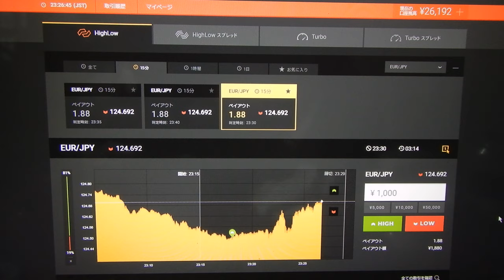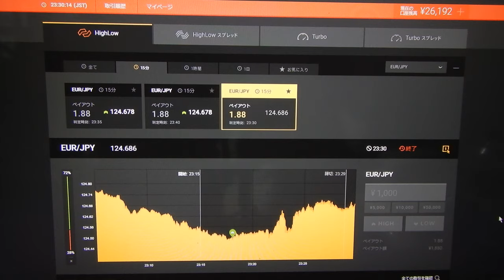２０１９年の開始から対の２８０７２円に戻す。先生は世界１の長者番付を越すことが目標です。（勝つためにはスペシャリスト者の先生の用に何万回もライブ投資して経験を積むことです）